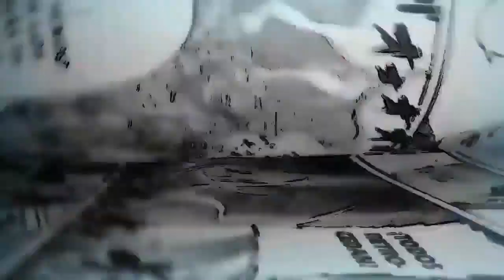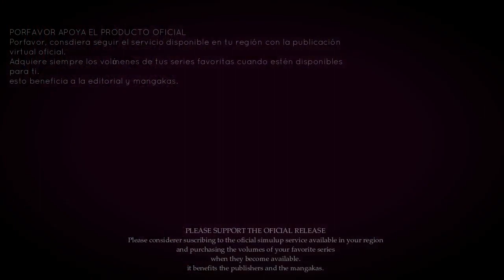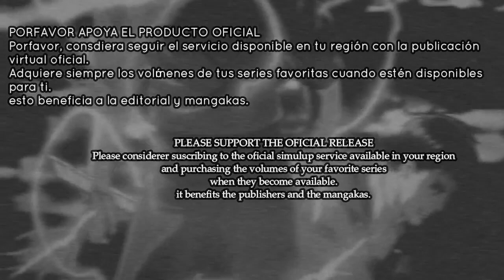¡RESUELTO! EL MISTERIO QUE PUDO CAMBIAR SHINGEKI NO KYOJIN EN 2009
EL MISTERIO EN LA CREACIÓN DE SHINGEKI NO KYOJIN RESUELTO.